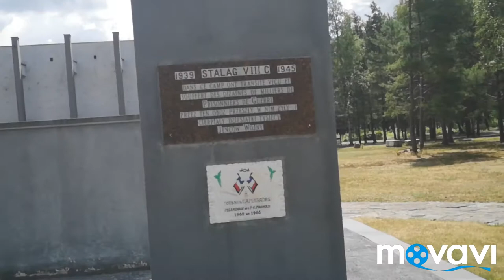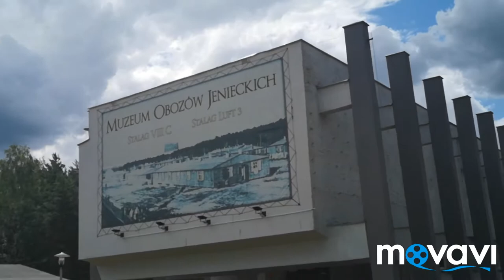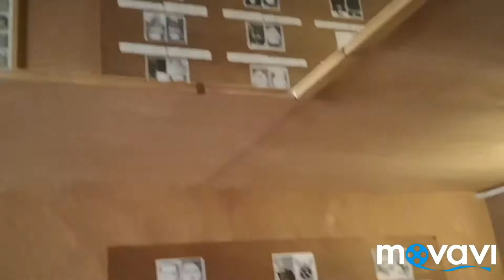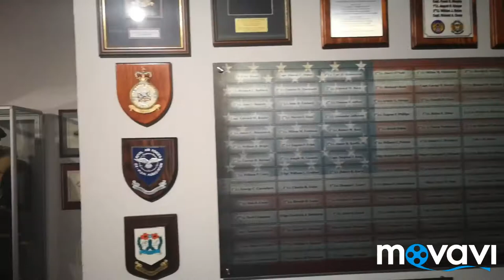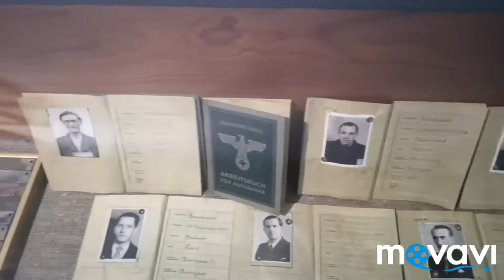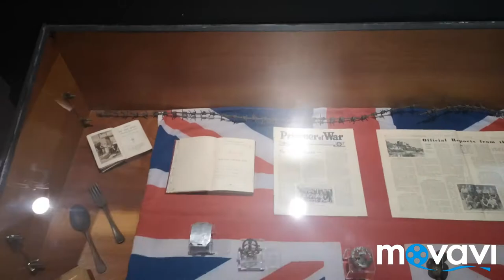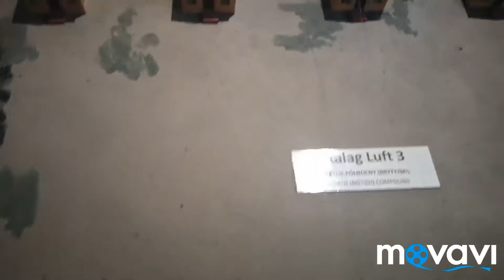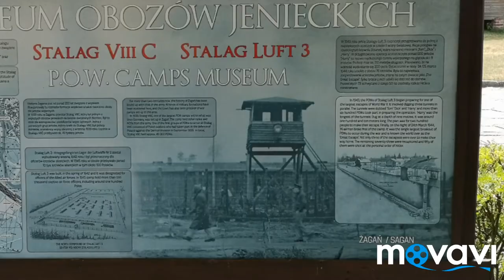Wielka ucieczka-Żagań (Muzeum obozów jenieckich STALAG Żagań)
WIELKA UCIECZKA  film z 1963 roku nakręcony na podstawie tego wydarzenia
Grupa więźniów organizuje ucieczkę z obozu dla alianckich jeńców wojennych.
Pomóż mi się rozwinąć zostawiając Like'a i Suba oraz Dzwoneczek.